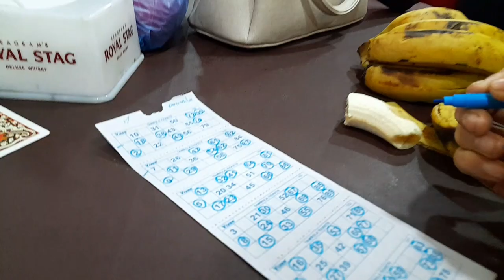\\Lovely day for a picknick\\